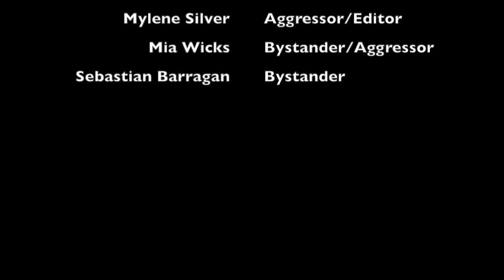Anti-Bullying Film by Adams Middle School Students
Students of Adams Middle School in Redondo Beach CA, make a film to demonstrate the effects of bullying and examples on how to stand up and make a positive change. They use real-life scenarios of every day bullying that students face and role play responses.